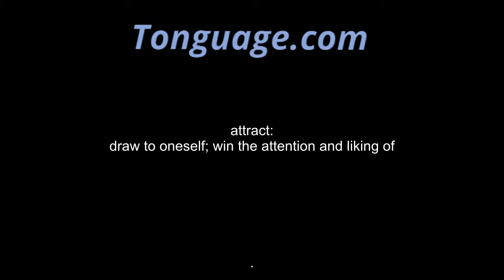attract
draw to oneself; win the attention and liking of